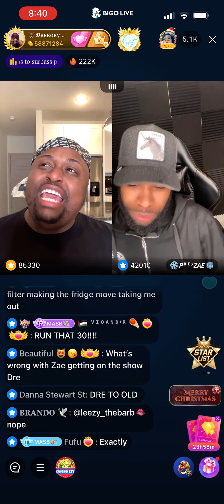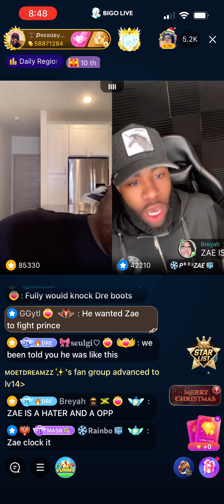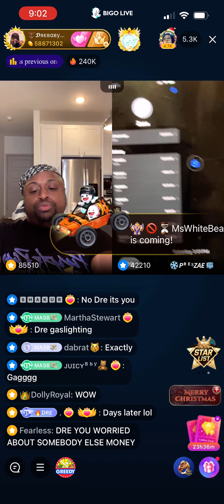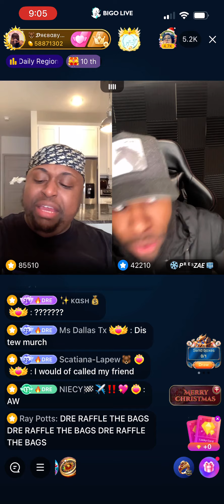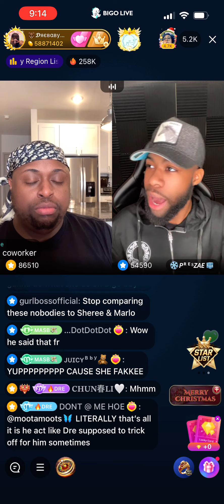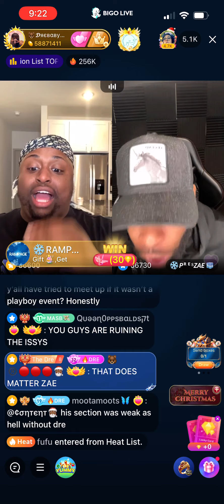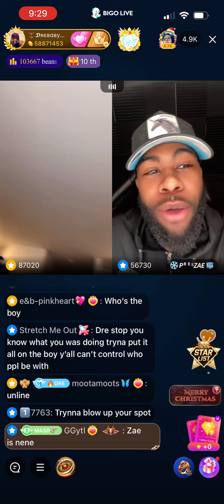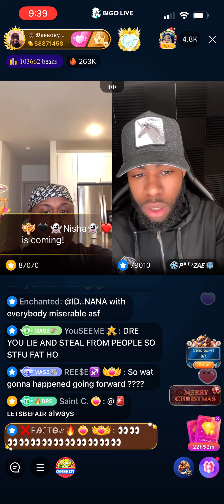DREBABY VS. PRESIDENT ZAE PART 2